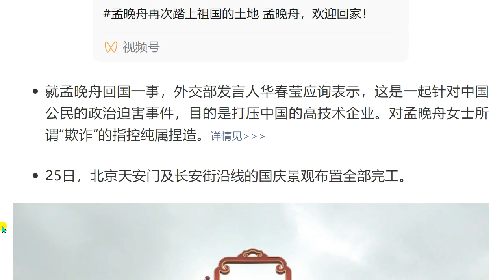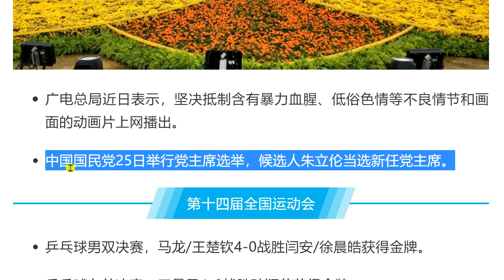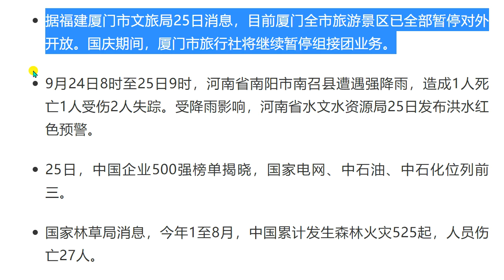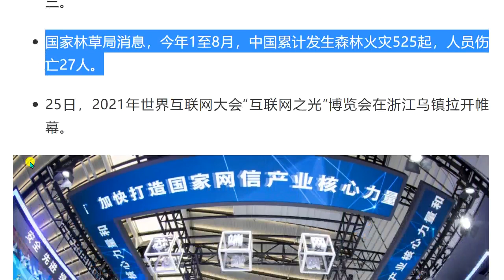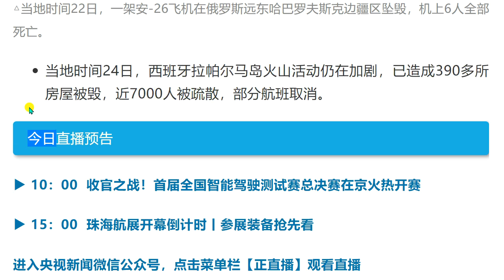今日の中国の新聞を聞く。听今天的汉语报纸。 孟晚舟平安回国早啊！新闻来了〔2021.09.26〕星期天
○孟晚舟平安回国
○北京国庆景观布置全部完工
○中国企业500强榜单揭晓
○河南省升级发布洪水红色预警